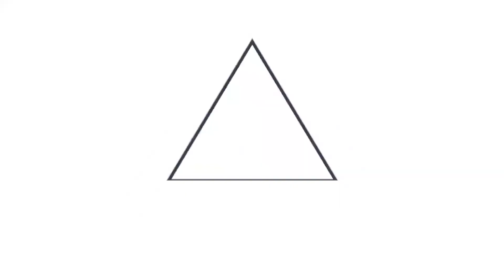MOP realiza trabajos de mitigación en comunidad Los Angelitos 2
MitigaciónDeRiesgos 📹 📺 || Maquinaria del Ministerio de Obras Públicas trabaja en la remoción de piedras en la comunidad Los Angelitos 2 del municipio de Nejapa, San Salvador. La medida es para prevenir posibles deslaves con la llegada de las lluvias.